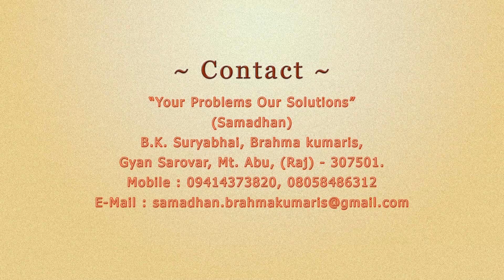Relationship with god | Samadhan | Bk Suraj Bhai | Ep 239 | Brahma Kumaris